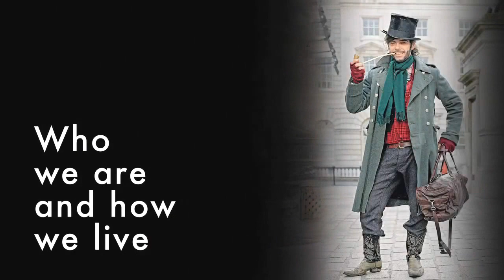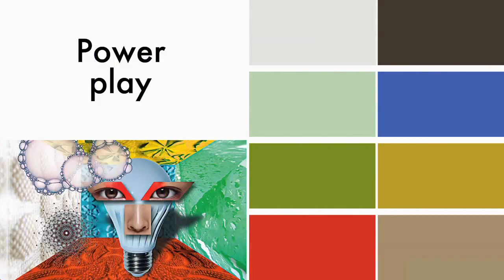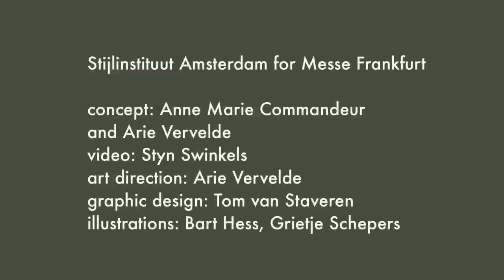Heimtextil Presents Trends for 2013-14